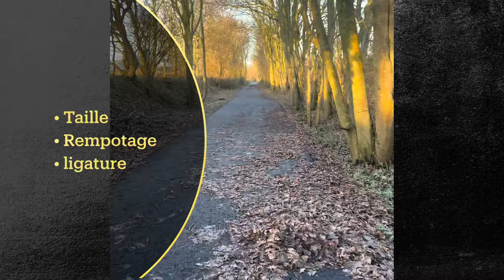ACER SEIRYU 🌳 Bonsaï Érable 🌳